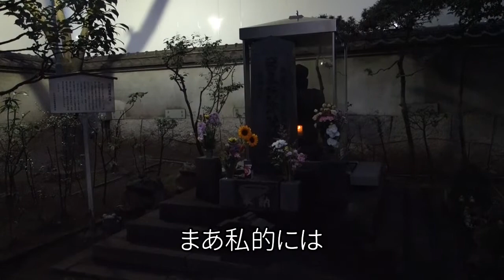新しく生まれかわった「平将門の首塚」に行ってみた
改修工事が行われた将門塚に行ってみました。
日当たりも良くなり、より皇居を見守る様相になったのではないでしょうか。